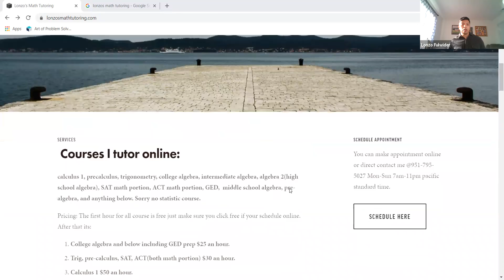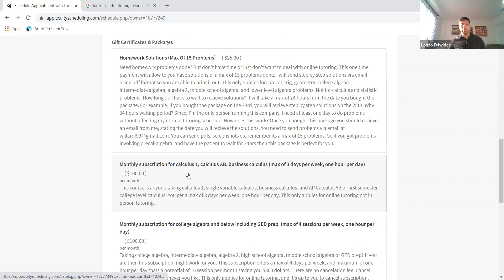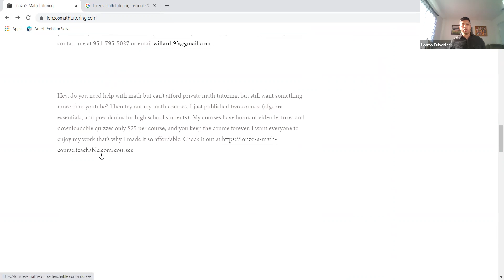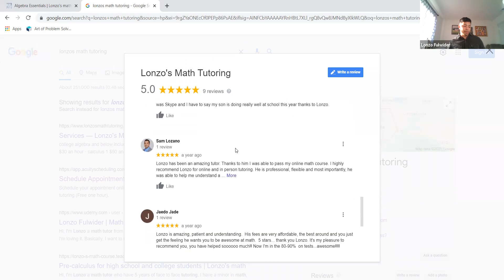Intro to my math tutoring services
This video explains my math tutoring services. If your interested please vist my